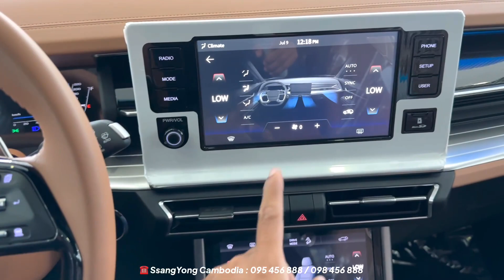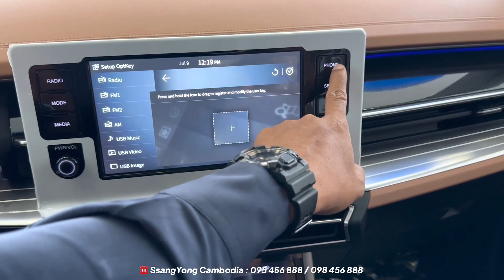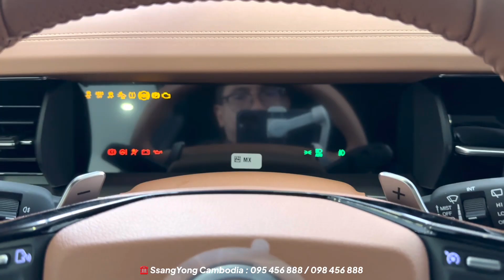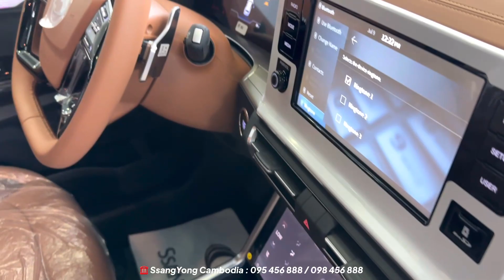2023 SsangYong Torres Off SUV - Depth Walkaround Exterior and Interior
2023 SsangYong Torres Off SUV - Depth Walkaround Exterior and Interior

Special Thanks To: Ssangyong Cambodia

👉 For More Information Please Contact Hotline Below